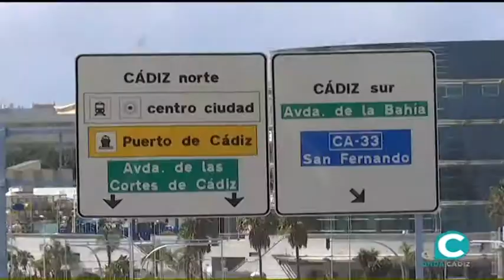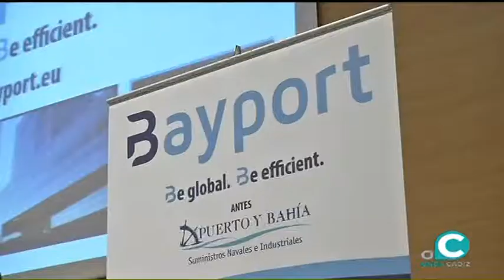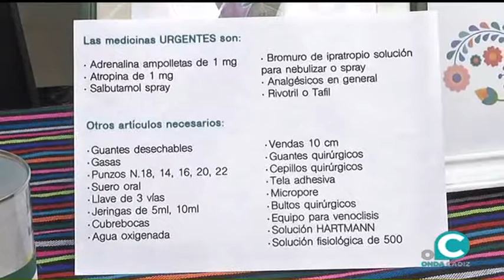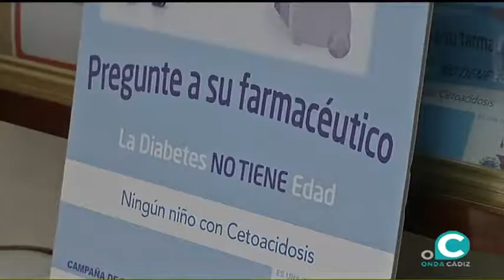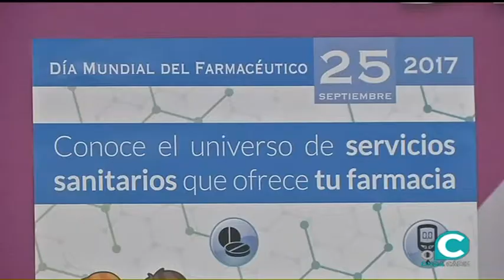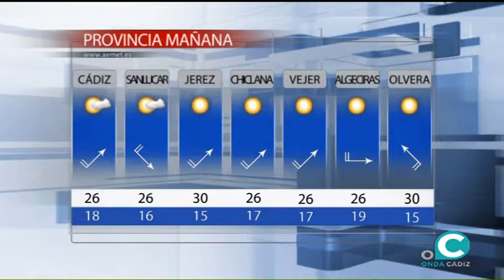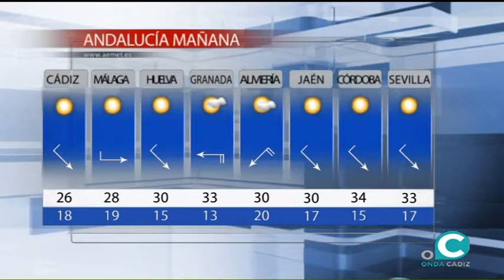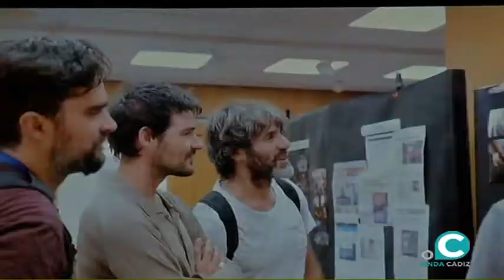NOTICIAS O CÁDIZ 25 09 17